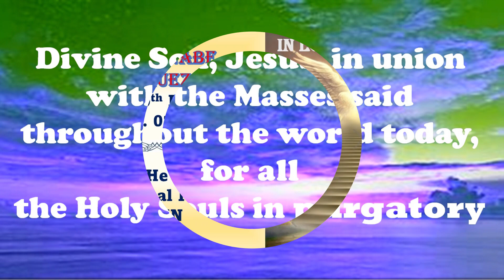MAR 02, 2024 DEPARTED VIDEO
40TH DAY OF DR. BERNABE RODRIGUEZ SR.